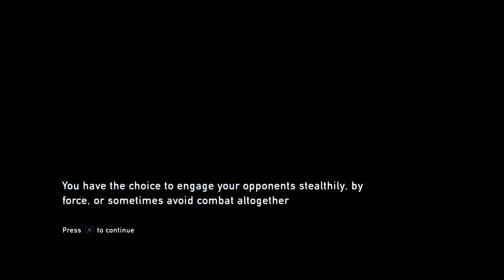The Last of Us - Episode 3